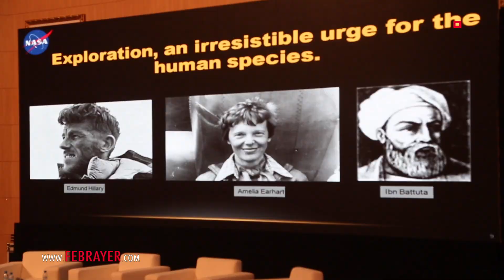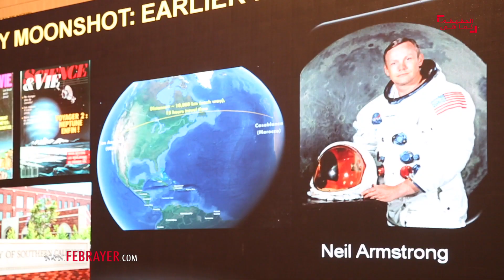العالم الودغيري يفتتح "مهرجان الشباب" بالبيضاء وينوه بابداعات المغاربة